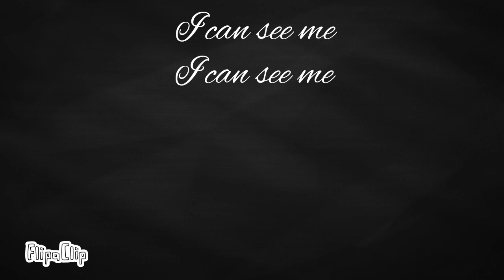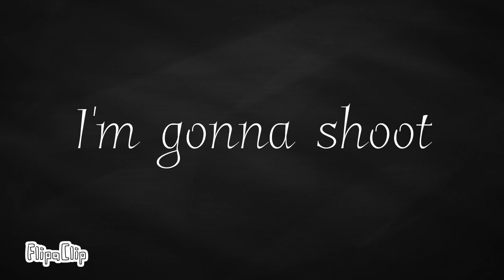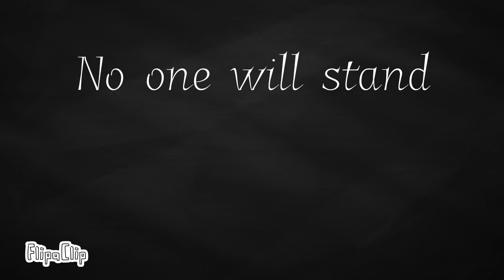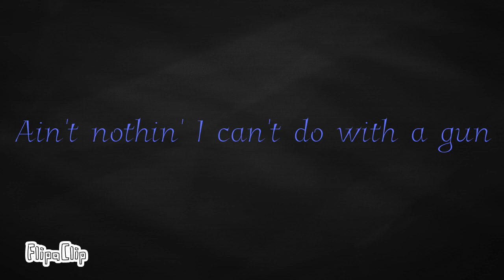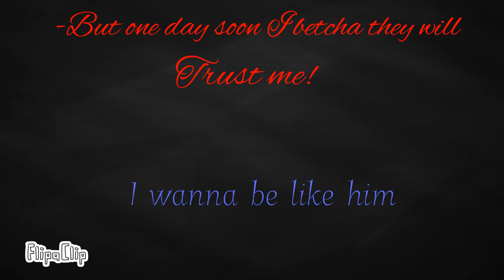Picture Show (B&C)- LYRICS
Young Bonnie- Cursive white
Young Clyde- Other white font (idk the name)
Red- Bonnie
Blue- Clyde
Judge- Orange

Idk what else to put here except im bored
Sorry so much bonnie and clyde stuff lately...but I like this musical